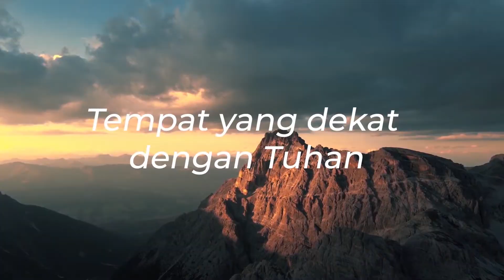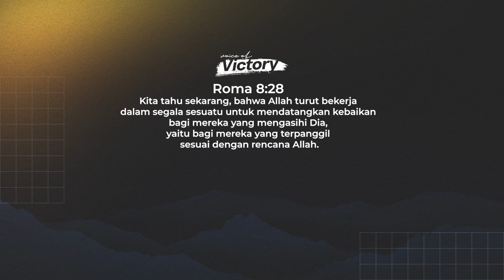Voice of Victory | Episode 751 | Proses Mendatangkan Kebaikan | Ps. Kezia Lijdia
Voice of Victory | Episode 751 | produced by ROCK Cyber Media Samarinda

Voice of Victory | Episode 751 | copyright by ROCK Cyber Media Samarinda